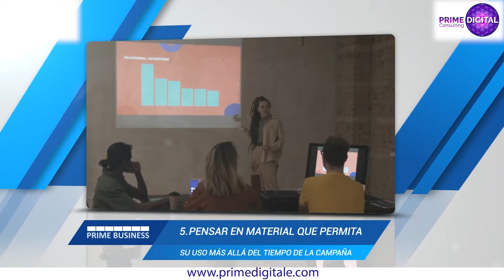3.2.1 Los diferentes escenarios